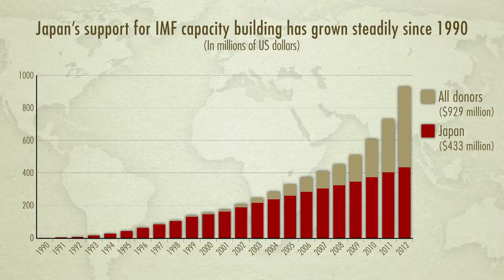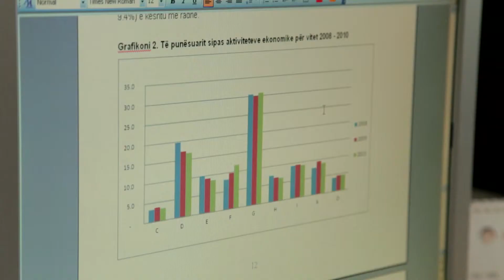Japanese Funded IMF Technical Assistance - Unravel Travel TV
IMF Managing Director Christine Lagarde outlines how the IMF helps countries build the capacity to manage their economies more effectively and highlights Japan's important contribution to this endeavor.